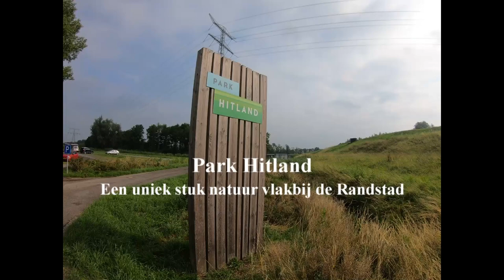Park Hitland-Een uniek stuk natuur vlakbij de Randstad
Vandaag een Wandeling door Park Hitland. Mijn auto neergezet bij parkeerplaats bij Capelle a/d IJssel en gestart met een wandeling van ongeveer 9 kilometer

Hitland is een natuurgebied in de Nederlandse provincie Zuid-Holland. Het gebied is gelegen in de Hoogdorpse polder en deels in de Polder Esse, Gansdorp en Blaardorp ten zuiden van Nieuwerkerk aan den IJssel. Het natuurgebied is een gevarieerd gebied met water, bos, moeras en weilanden. Sporen van vroeger gebruik zijn herkenbaar in het huidige landschap. Een grote verscheidenheid aan planten en dieren is te vinden in Hitland.

Hitland ligt tussen de rivier Hollandse IJssel en de 's-Gravenweg, de oude weg van Rotterdam naar Gouda. Langs de rivier liggen twee buurtschappen: Klein Hitland en Ver Hitland. Vanaf Ver Hitland is er een voetveer naar Ouderkerk aan den IJssel in de Krimpenerwaard.

Van oudsher bestaat de bodem in dit gedeelte van Nederland uit veengrond en klei. Waar elders het veen is afgegraven, waardoor er een uitgebreid plassengebied ontstond, is dat in Hitland niet op grote schaal gebeurd. De kwaliteit van het veen bleek zo slecht, dat afgraven niet rendabel was. Slechts op drie plaatsen, verspreid over Hitland, is aan achtergebleven veenputten gevuld met water zichtbaar dat daar vroeger turf gedolven is. Er zijn in het gebied ook kleiputten gegraven waar klei nodig was voor herstel van de dijk. Dicht langs de IJsseldijk bevinden zich twee plassen, aan de kant van Kortenoord die zijn ontstaan door dijkdoorbraken. Door de kracht van het instromend water spoelde de grond weg en ontstonden diepe plassen. Dit worden wielen of kolken genoemd.

Bij de watersnood van 1953 begaf de zeedijk het op de plek waar eerder een uitwateringssluis was van de molengang tussen Klein en Ver Hitland. De plek wordt gemarkeerd door een bronzen beeld van een man bij het binnenschip waarmee het gat werd gedicht.

Aan de oever van de IJssel waren in het huidige Hitlandgebied drie steenfabrieken, steenplaatsen genaamd. Daar werden IJssel stenen gebakken. De klei bestond uit fijn slib dat uit de IJssel werd gebaggerd vanaf slikbokken. Het werd in buitendijkse zellingen opgeslagen om te besterven. Daarna werd het vermengd met zand om de juiste samenstelling te krijgen. Het buitendijkse land met de steenplaats op Ver Hitland, ten oosten van het voetveer werd in 1939 afgegraven bij een rivierbochtafsnijding. De binnendijkse steenplaats op Ver Hitland werd na sluiting in de Eerste Wereldoorlog deels gesloopt. Een veldsteenoven die naar de verschijningsvorm 'De Olifant' wordt genoemd bleef staan omdat hij los van de dijk stond. Deze oven werd in 1972 verbouwd tot villa onder architectuur van Gunnar Daan en valt net als een grote dijkboerderij onder monumentenzorg. Op Klein Hitland bleven vier ovens staan van steenfabriek Mijnlieff die als laatste van de drie fabrieken in 1964 sloot. Deze ovens vallen ook onder monumentenzorg. Een van de vier werd in 1989 gerestaureerd, tezamen met de turfschuren. De muren met stookgaten van de overige drie zijn in 2011 hersteld. De stichting Steenovens Klein Hitland ijvert er voor de ovens een nieuwe bestemming te geven.

Een populierenbos bevindt zich in het noorden van Hitland. In het zuiden is er bos van wilgen en elzen. Eveneens in het zuiden zijn er de moerassen met veel riet en waterplanten: grote en kleine lisdodde, rietorchis, ratelaar, krabbenscheer en zwanenbloem.

Een groot gedeelte van Hitland bestaat uit water. Het middengedeelte van Hitland is een veenweidegebied, met betrekkelijk smalle stukken weiland en daartussen brede sloten. Daarnaast zijn er de al genoemde veenputten en de wielen. Een en ander trekt veel water- en weidevogels aan. Grutto, wulp, kievit, kluut, tureluur, plevier, stern, visdiefje en vooral ook de talrijke fazanten laten zich gemakkelijk zien. Ook aanwezig zijn de blauwborst en de schuwere rietvogels zoals de rietgors. Van de roofvogels vliegen er de buizerd en de torenvalk en, zij het zeldzamer, ransuilen.

Herkomst naam Hitland

Een klein paard wordt wel een 'hit' genoemd. Shetlandpony's werden op de steenplaatsen gebruikt als lastdier. Een oude Nederlandse naam voor de Shetlandeilanden is 'Hitlandt'. Het verhaal gaat dat daar de naam van afkomstig is, maar dat valt te betwijfelen. Hit, of hitte is ook een term voor geit. Het was de bijnaam voor de pony, omdat ze groot als een geit waren. Bij de steenplaatsen liepen behalve pony's ook geiten omdat veel arbeiders geiten hielden, het was de koe van de armen. Een andere reden voor de naam kan zijn omdat de steenovens die er stonden heet, in dialect als hiit
uitgesproken, waren.